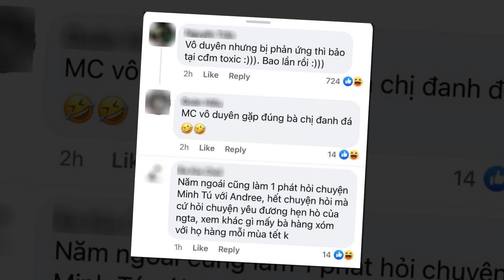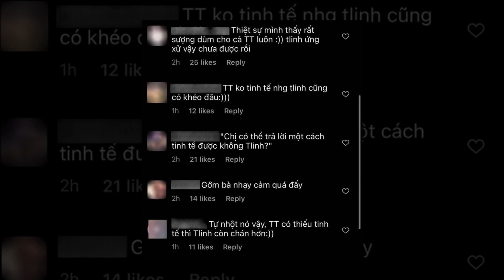Tranh cãi: Trấn Thành thiếu tinh tế hay TLinh dở ứng xử